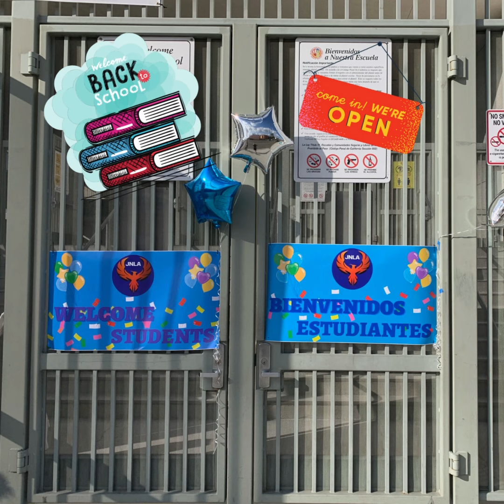We're excited to have you back!! JNLA Phoenix Rise. Once a Phoenix, Always a Phoenix!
Welcome back JNLA Phoenix.